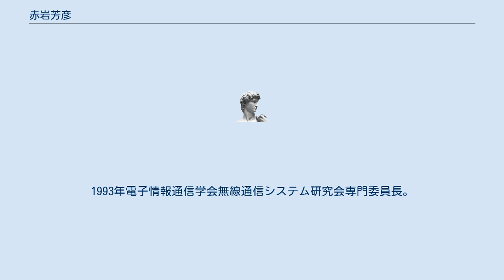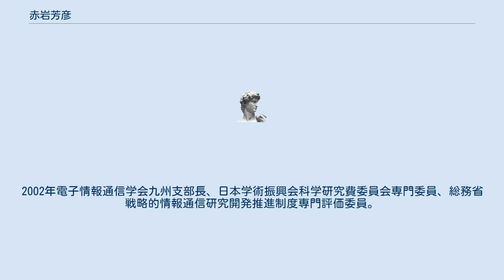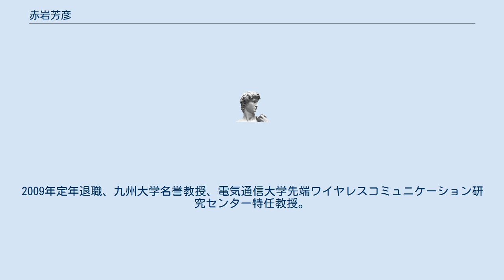赤岩芳彦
赤岩 芳彦（あかいわ よしひこ、1945年10月14日 - ）は、日本の通信工学者。
九州大学名誉教授。
元電子情報通信学会副会長。
 1964年長崎県立長崎南高等学校卒業。
1968年九州大学工学部電子工学科卒業、日本電気入社、中央研究所電子デバイス研究部。
1979年九州大学工学博士。
1988年九州工業大学情報工学部電子情報工学科教授。
1993年電子情報通信学会無線通信システム研究会専門委員長。
 1996年九州大学大学院システム情報科学研究院教授。
1997年九州システム情報技術研究所評議員。
1999年福岡県マルチメディア住宅調査検討委員会委員長。
2001年電子情報通信学会フェロー、文部科学省科学技術政策研究所科学技術専門家ネットワーク専門調査員。
2002年電子情報通信学会九州支部長、日本学術振興会科学研究費委員会専門委員、総務省戦略的情報通信研究開発推進制度専門評価委員。
2003年北九州モノレール中期投資計画技術専門委員会委員。
 2004年電子情報通信学会通信ソサイエティ会長。
2005年電子情報通信学会副会長、福岡県地域コミュニティ無線通信システム協議会会長。
2006年科学技術振興機構産学協同シーズンイノベーション化事業アドバイザー。
2009年定年退職、九州大学名誉教授、電気通信大学先端ワイヤレスコミュニケーション研究センター特任教授。